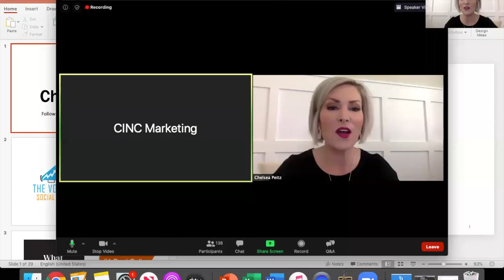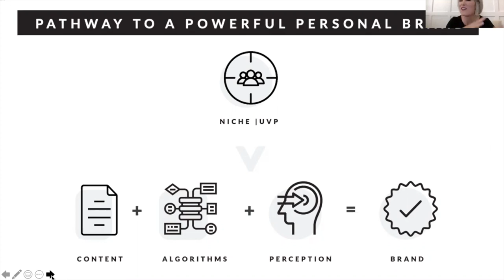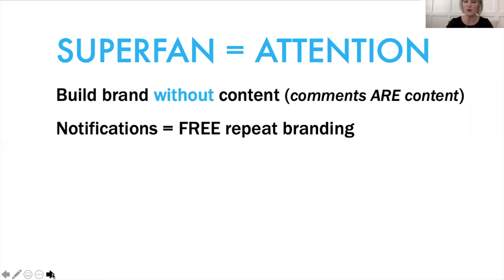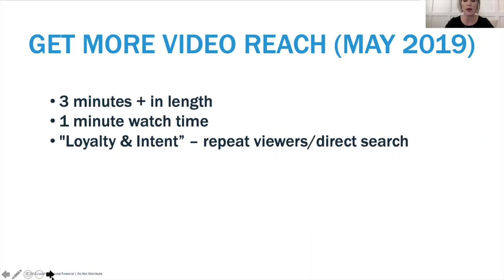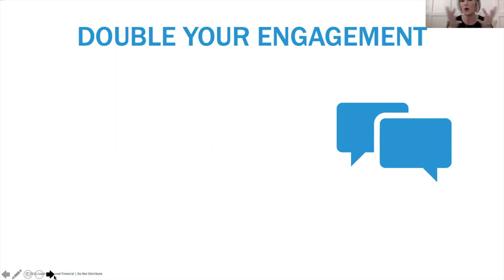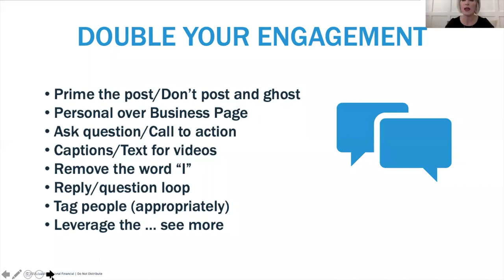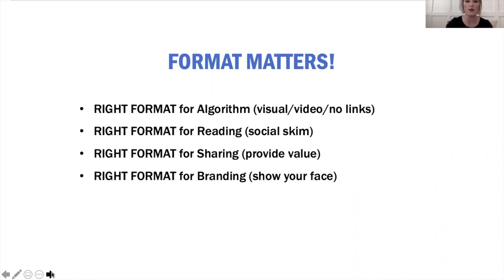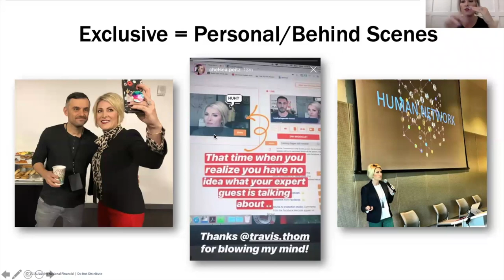Creating Engaging Real Estate Content for Social Media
As social media usage surges, it's important that the content you're posting is resonating with your audience. Chelsea Peitz, National Director of Social Sales for Fidelity National Financial, joins CINC to share tips, best practices, and the type of content you NEED to be making to get the most engagement, leads, and conversions out of your social media.

Learn how to:
- Work smarter, not harder, by posting what each platform wants
- Double your engagement and reach, with simple proven tips
- Use the algorithms to your advantage, and get the maximum reach